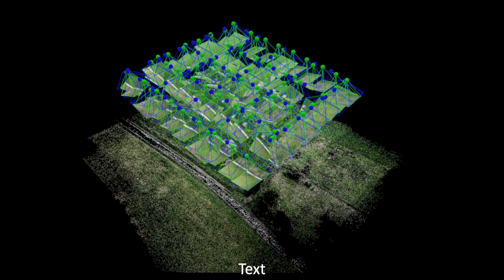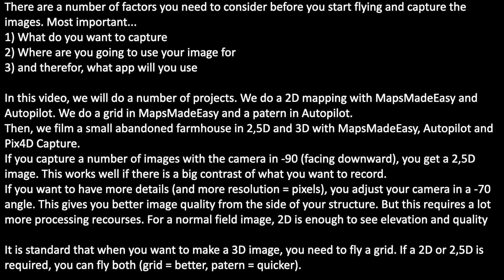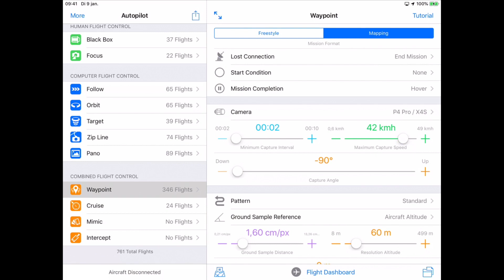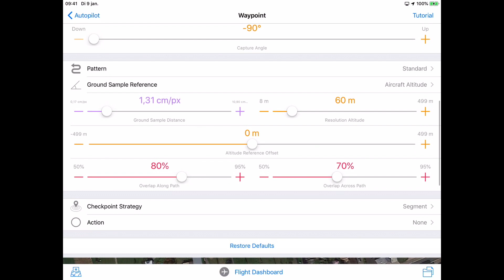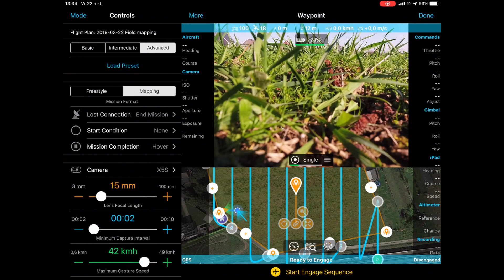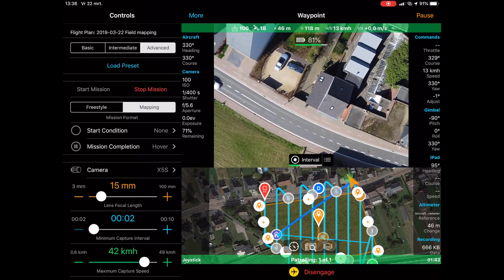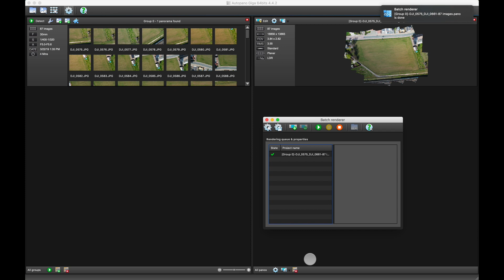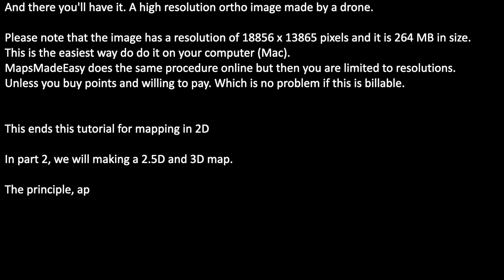2D 2.5D and 3D Mapping (Orthophoto) Part 1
This is part 1 of 2 for creating 2D, 2.5D and 3D maps with Orthophoto and drones for  mapping.